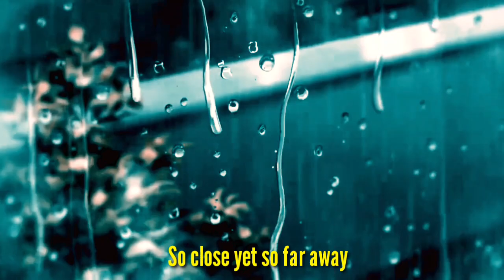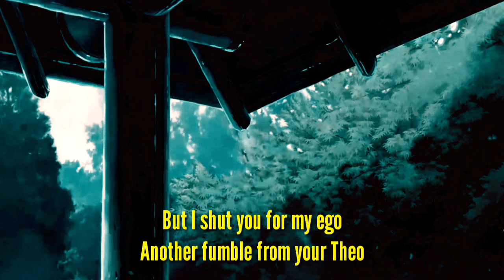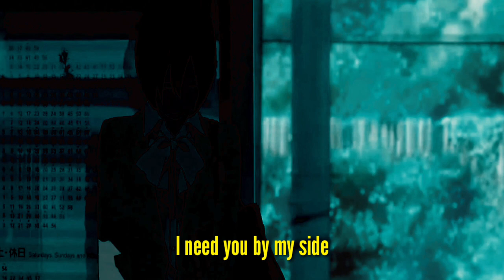E.Z.T. - Bee (AMV Video)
Produced by: Fatur Fivethree

I made this song as a coping mechanism to some personal issues I had lately. This one is purely just me sharing my thoughts to the world.

Lyrics:

Intro
Ohhhhhh
Ohhhhhh

Verse I
Every step I make feel so heavy
And every breath I take Suffocates Me
Everywhere I go, there was you, you
Gone cos the things, that I do, do

I see light, at the end, of the tunnel
So close, yet so far, away

Ohhhhhhhhh
Ohhhhhhhhh

Verse 2
Cos bee I've been thinking about us
All of these frictions between us
How could I treat you so heinous
In the moment of the madness

Used to looked't me as a hero
One and only just like Neo
But I shut you for my ego
Another fumble by your Theo

Now that the Damages done, bridges been burn
Nowhere to run and with nowhere to turn
I hit you back, cos you hit me first
happened so fast in a moment of burst

And now I hear baphomet speaking
Inside my head he competing
Slowly but surely he creeping
Slowly but surely he winning

Cos I'm so lost inside
my mind, mind

my mind, mind

Away
Away